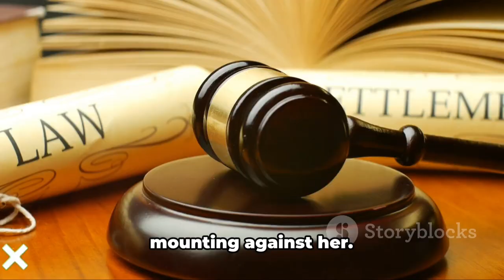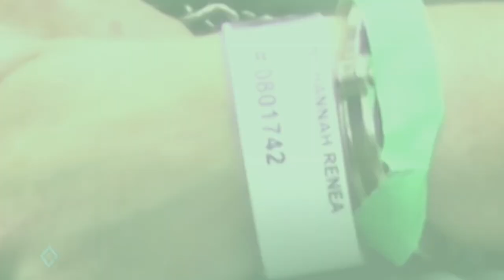Hannah Payne and the murder of Kenneth Herring [True Crime Documentary]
On the evening of May 7th, 2019, 62 year old Kenneth Herring ran a red light. He drove head first into an 18-wheeler, smashing the front of his Dodge pick-up truck before coming to an abrupt stop.
Thankfully, no one was injured from the crash.
Minutes passed as the damage was assessed. Multiple calls to 911 were placed. Then, to the shock of on-lookers, Kenneth got back into his truck and he drove off.
Something was visibly not right with Kenneth that day.
But there was no way for him to have known that the real danger was not his medical emergency, but rather, the 21-year old witness to his crash that had decided to take matters into her own hands - Hannah